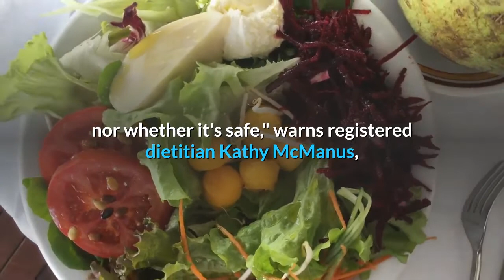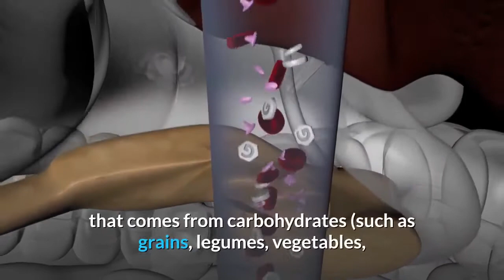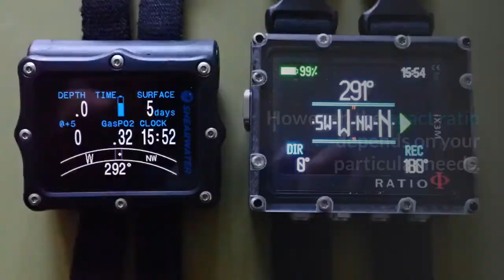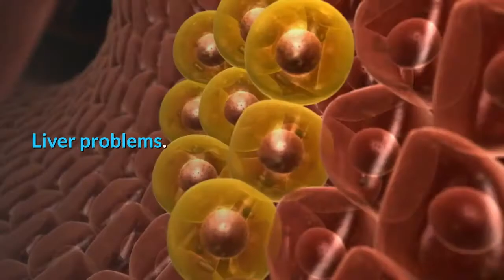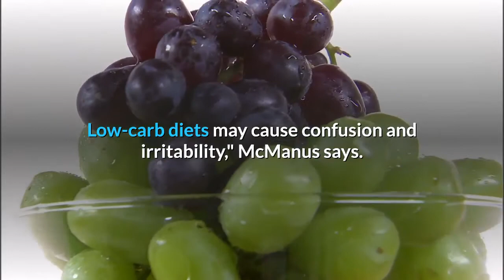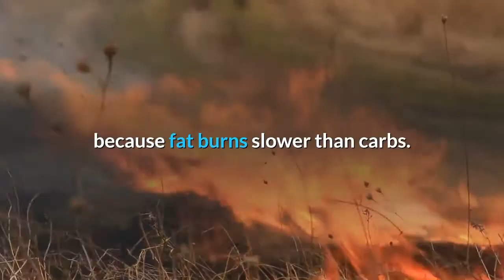Should you try the keto diet?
Are you a complete beginner to the Keto Diet?
Do you want to learn about ketosis?
Are you unhappy with your health and body shape and want to burn fat as fast as possible?

The ketogenic diet is extremely powerful, especially in shedding the pounds in your body. The drastic and significant reduction of carbohydrate consumption will lead your body to the state of ketosis. Once you are in this state, you will be using fat as fuel, which gives you access to speedy weight loss and other health benefits.